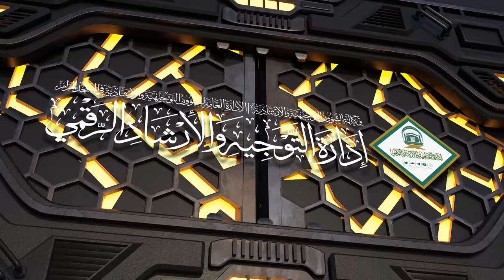61 | ( إحكام الأحكام شرح عمدة الأحكام ) أ.د.حسن بخاري | الأربعاء 08-03-1446